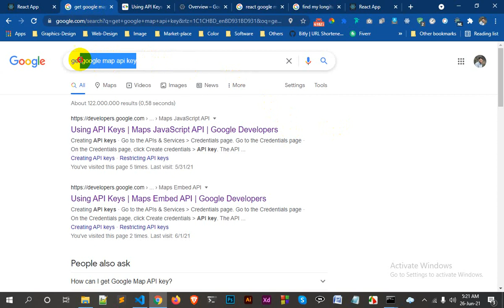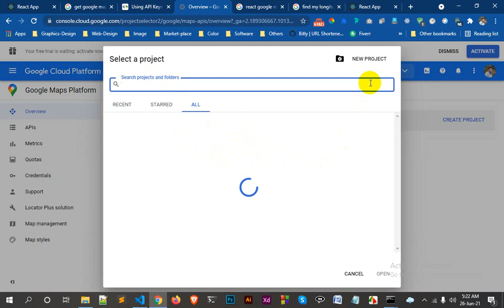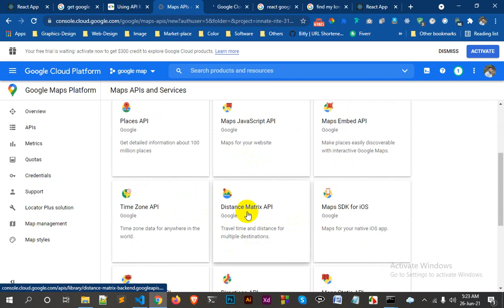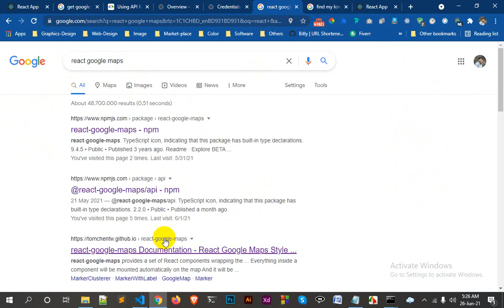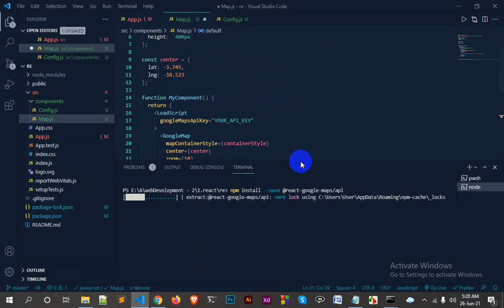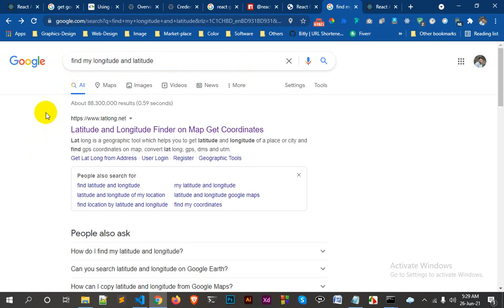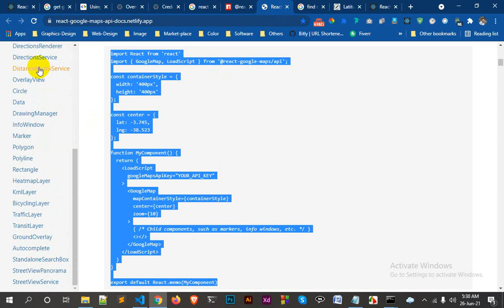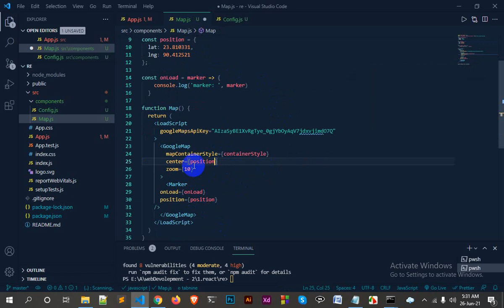How to Get Google Maps API Key for Free | React | JavaScript Tutorial In Bangla | javascript Project